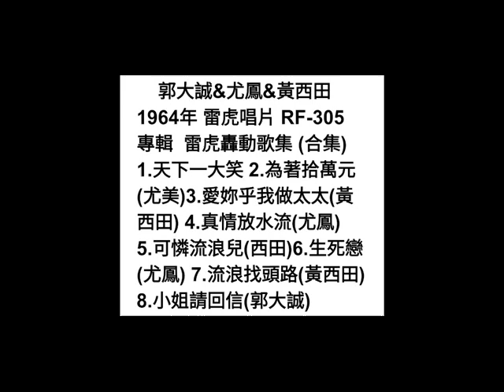小姐請回信 郭大誠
詞：謝麗燕
曲：郭大誠
原唱：郭大誠 1964年
雷虎唱片 RF-305
專輯  雷虎轟動歌集 (合集)

稟稟稟稟  稟告心愛小姐
稟告小姐稟告小姐
自彼日初次相見面熟悉
可愛的妳的形影  不時在目前
為怎樣妳會生做彼古錐
希望希望甲妳做朋友
不知妳有否願意請妳回信唷

如果我接著粉紅的回信
我心內就會歡喜  萬分感謝妳
希望妳不通對我多猜疑
我是我是標準的友誼
不知妳有否看見請妳相信唷

只有妳是我心內的戀人
為怎樣彼無同情  不願回信唷
妳若是心內已經有愛人
應該應該對我講一句
不知妳有否聽見已經半暝唷